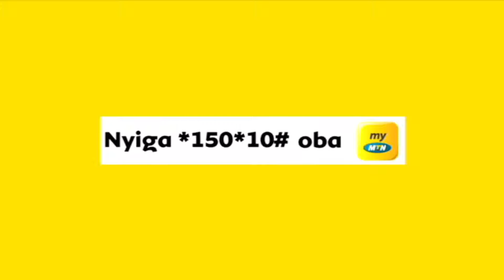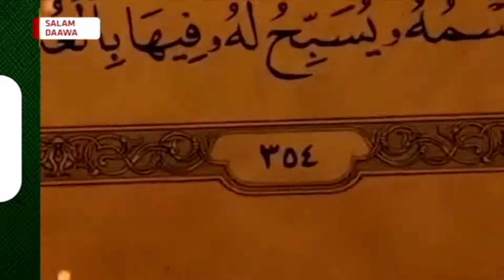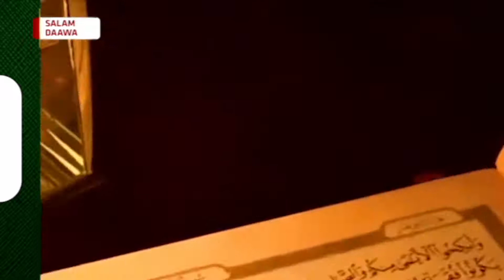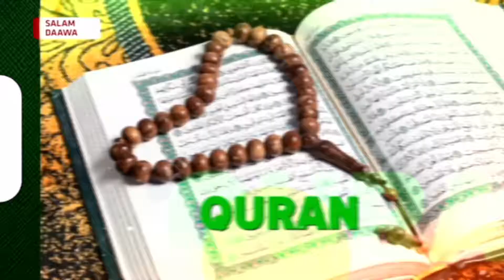Okusoma Alipoota Ekwata Ku Bilal Islamic